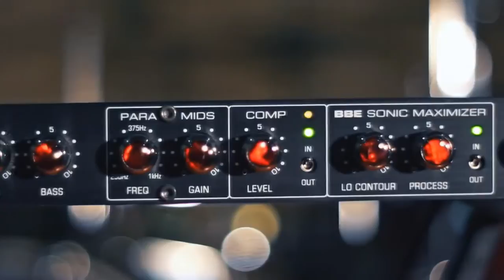BBE B-MAX bass preamp (Обзор от Никиты Рубченко)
BBE B-MAX bass preamp - один из лучших и самых простых в использовании
басовых приампов.